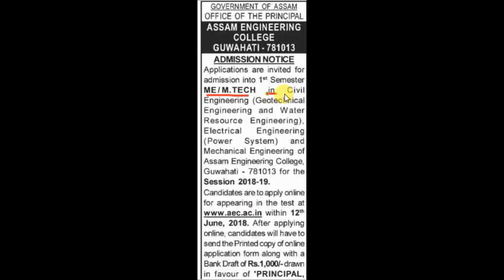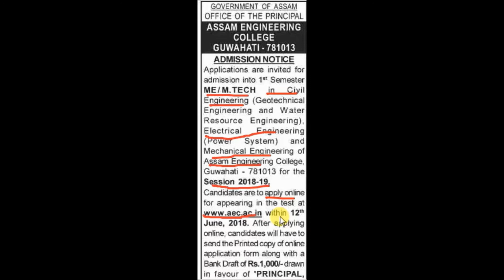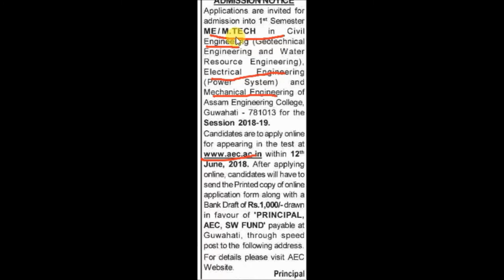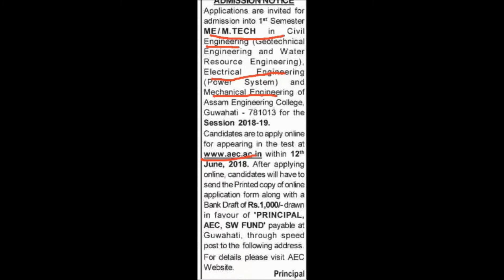Assam Engineering College, Guwahati Assam Admission Notification 2018-2019 session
Assam Engineering College, Guwahati, Assam
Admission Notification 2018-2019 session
Name of course : ME/MTech

Click here for best books of Englsih, Maths and Reasoning
Maths book